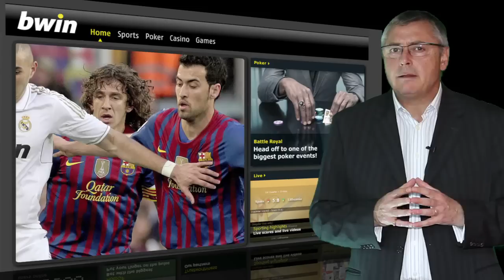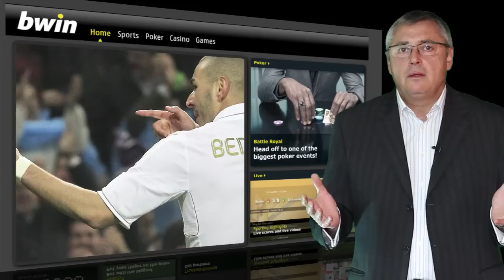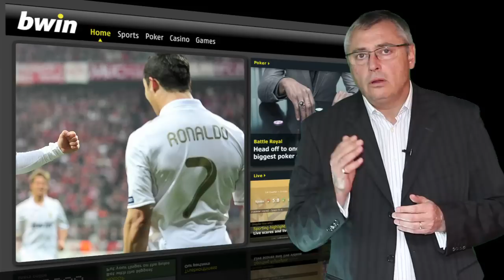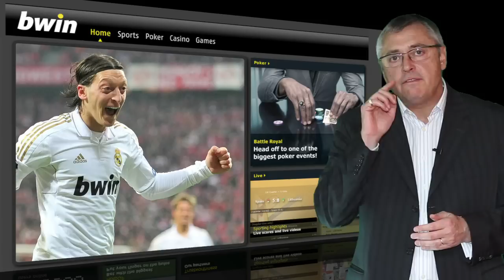FC Barcelona vs. Real Madrid: El análisis de Michael Robinson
Millones de espectadores esperábamos este encuentro como el mejor espectáculo deportivo que puede tener lugar, a día de hoy, en el planeta tierra.

¿Por qué perdió el FC Barcelona y ganó el Real Madrid?

Esta es mi opinión.